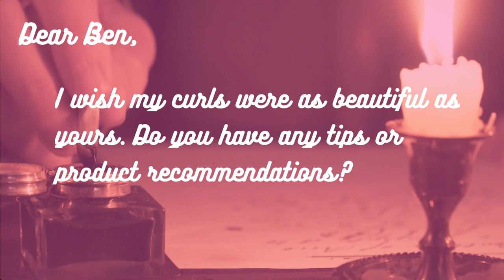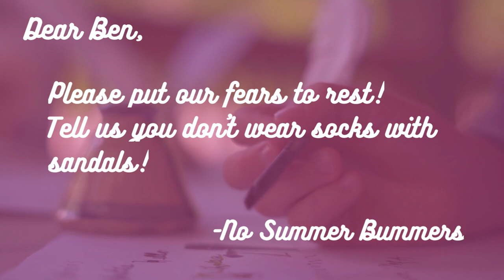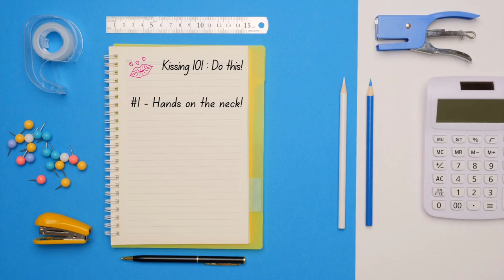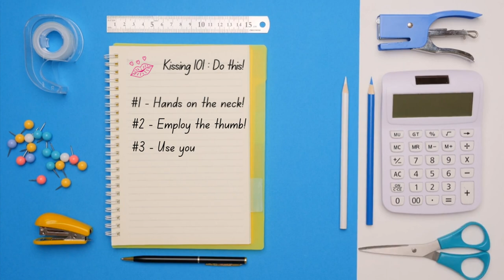Ben Academy- Kissing 101 II The Ben Lloyd-H.O.E.S Show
Class is in session! Join us as we study-- for science-- the techniques that Ben Lloyd-Hughes employs to make his characters so adept at kissing. Let's explore the DOs and DON'Ts of kissing! Sharpen your pencils and learn from the best!

*Note* Ben Lloyd-Hughes plays Czar Alexander in War and Peace. In her fervor, Cheryl says Czar Nicolas. They are very much not the same. *nervous laughter*